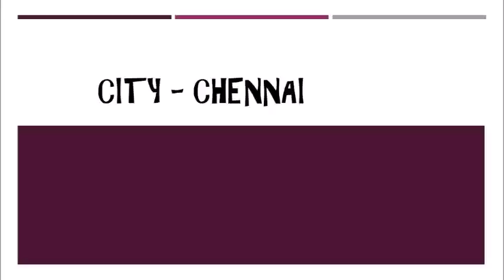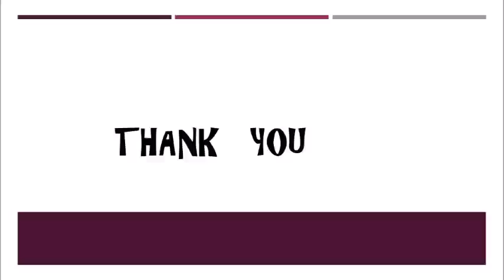Going Green | Short Film | YES ! I AM THE CHANGE 2016